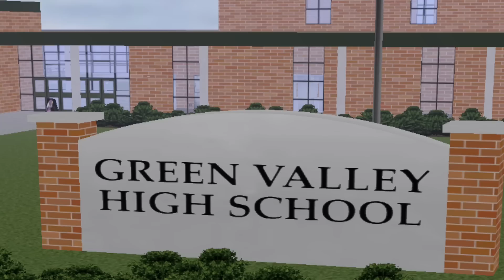Mother’s & Daughter’s- EPS1